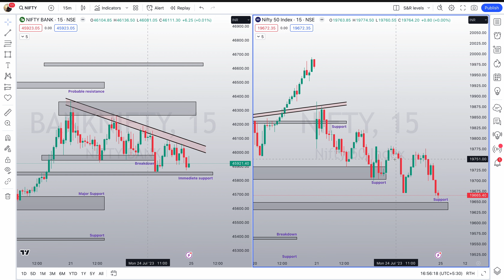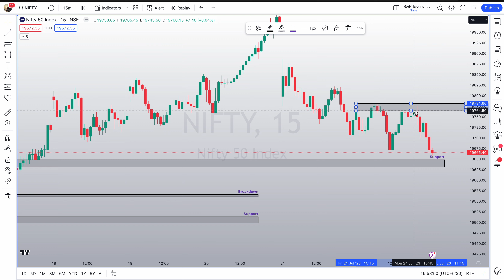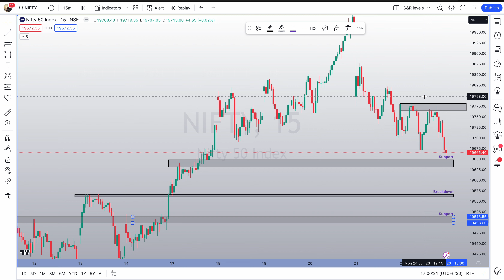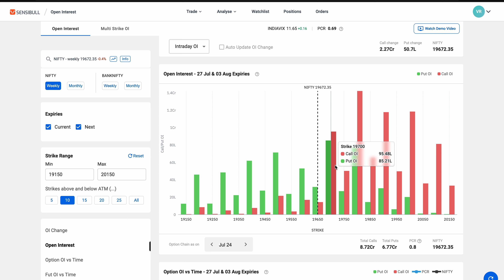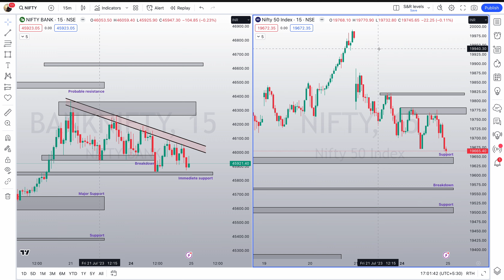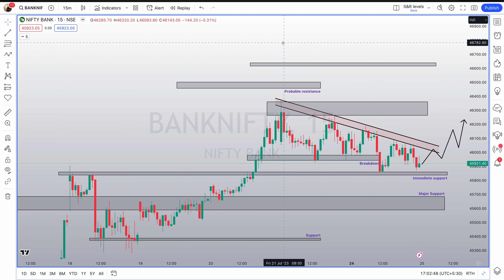Market Analysis | Nifty for Tomorrow | Bank Nifty Tomorrow | Nifty 50 | Futures and Options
Nifty & Bank Nifty analysis for July 25, 2023. Support and resistance levels, price action and OI analysis. Join Trinkerr communities to keep up with the markets!

What Can You Do With Trinkerr?
⭐ For Traders

1️⃣ Virtual F&O Platform: Claim ₹10 L virtual capital and practice trading on our simulated platform, complete with readymade strategies, stop loss and limit orders.

2️⃣ Insightful Feed: Stay updated on the latest market movements, news flashes and upcoming learning sessions on our feed, including information from SEBI-registered experts.

3️⃣ Exclusive Groups: Join Trinkerr-managed F&O groups on Telegram and WhatsApp to get timely notifications on the upcoming LIVE learning sessions, pre-market analysis, Q&A sessions, news updates, e-Books, charts, watchlists and more, all for free.

⭐ For Investors

4️⃣ Sync Broker Easily: Sync your existing Demat account with our smallcase integration, which supports 14 leading stock brokers in India.

5️⃣ Get Health Report: Get a free portfolio analysis to determine your holdings' health.

6️⃣ Invest In The Best: Discover, explore and invest in rule-based portfolios.

4️⃣ Real-time Notifications: Get live in-app & WhatsApp notifications whenever the system generates a signal to rebalance.

5️⃣ Thematic Picks: Choose from a wide variety of portfolios—long to short-term, EV to Agri & high returns to high dividends.

6️⃣ Verified Past Returns: Check the back-tested past returns of the portfolios before investing so you can make informed decisions.

7️⃣ Flexible Investment: Begin your investment journey with the capital size of your choice—low or high.

8️⃣ No Lock-in Period: Unlike Mutual Funds, PPFs and Fixed Deposits, your investments will have no lock-in period on our platform and therefore no penalties if and when you exit.

9️⃣100% Secure: Your money and stocks stay secure with your broker only. Trinkerr would never hold your assets.

1️⃣0️⃣100% Free: Did we say it's all for free? Well, it is.